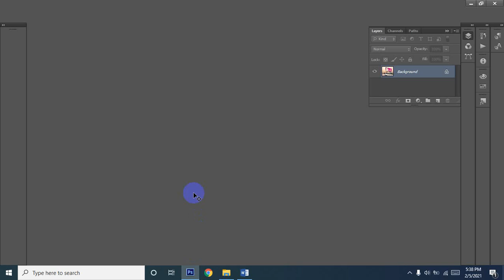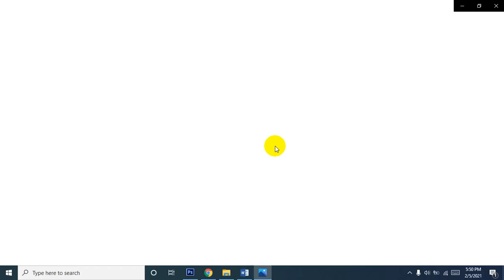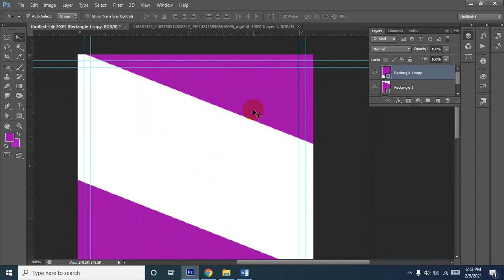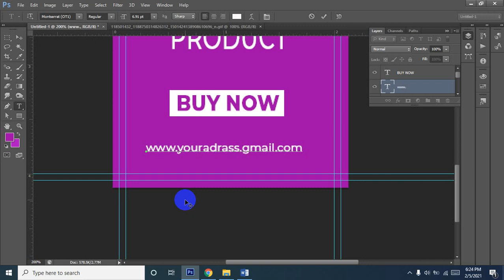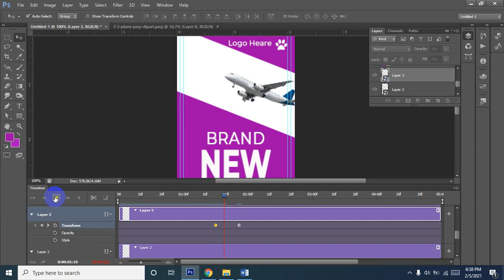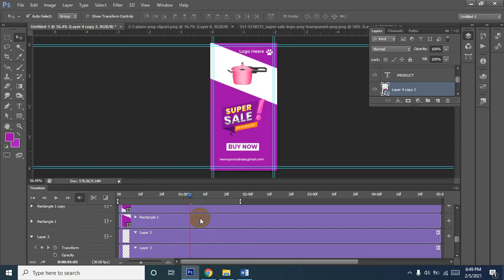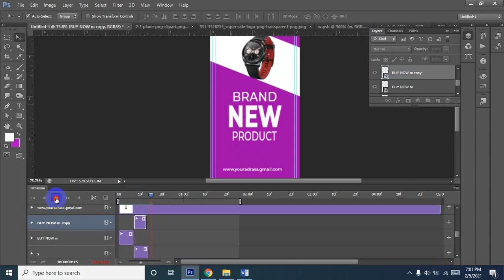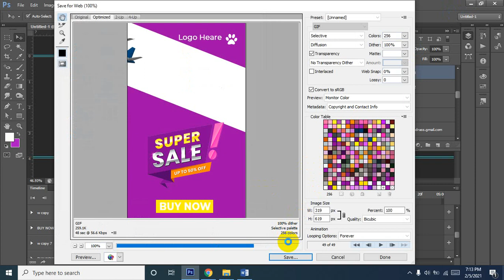Graphic Design Adobe Photoshop class 11 Create a Web Banner and Text & Image effect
Advertisement Analysis
Discussing design fundamentals of an advertisement.
Menu details

1. Edit Menu
2. Select Menu
3. Image Menu
4. Filter Menu (Effect)
Class Assignment: Create a Web Banner and Text & Image effect.